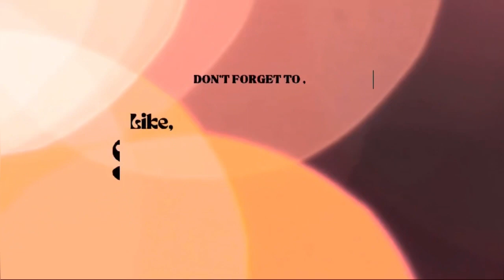Simple Khana Mukbang